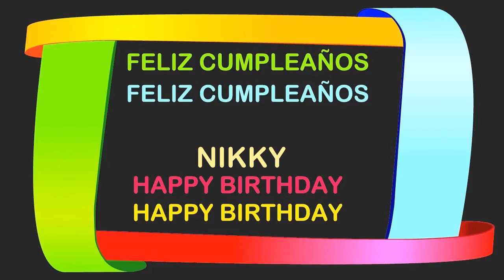Nikky Birthday Postcards & Postales